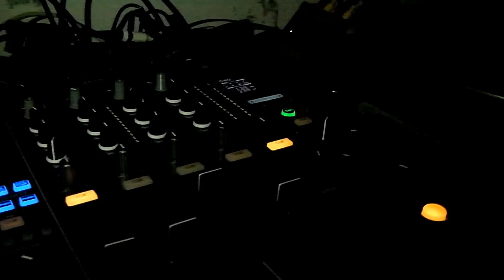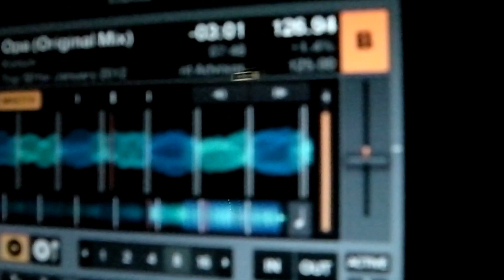Bait and Switch - Sternstunde 17@M.U.K. - part V - 20.10.2012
IJ Liedschlag pres. STERNSTUNDE @ M.U.K. 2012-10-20

PIERRE (home / stammheim)
BILL YOUNGMAN LIVE (skandinavia / killekill)
BAIT & SWITCH (sophisticated Retreats)
PETER EILMES aka Plattenpeter ( home off)
NILS WEIMAN ( 87 Records / OFF Recordings FFM )